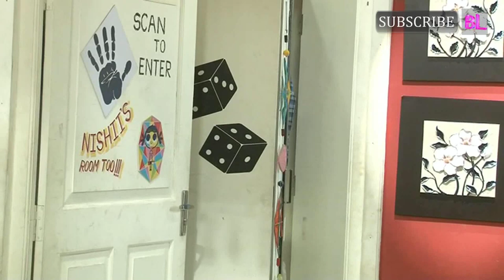Itna Karo Na Mujhe Pyaar On Location Shoot | 22 January 2015 | Part 1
The show deals with the relationship challenges of a divorced couple, Dr Nachiket Khanna (Ronit Roy), a cardiac surgeon and Ragini Patel (Pallavi Kulkarni) his independent wife, who become reconnected because of their children.